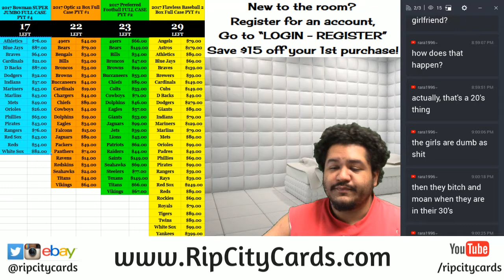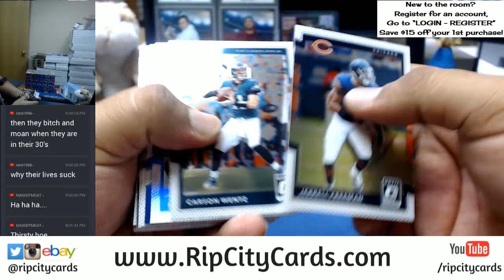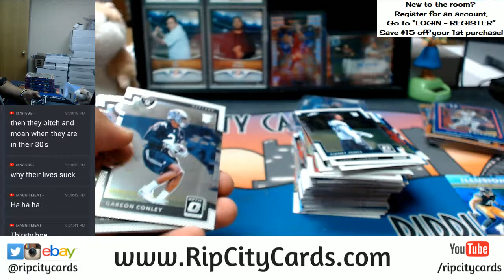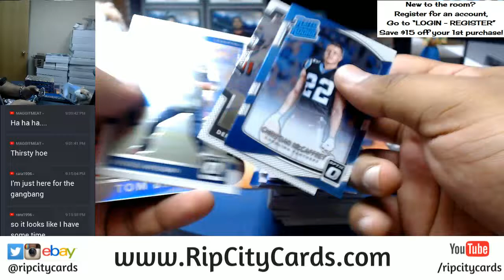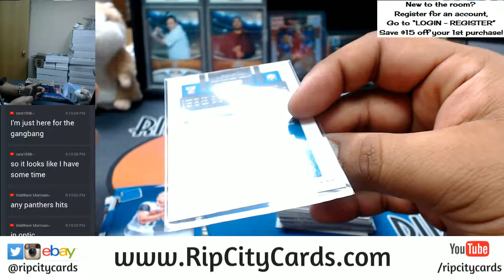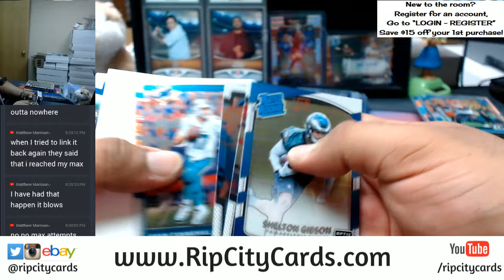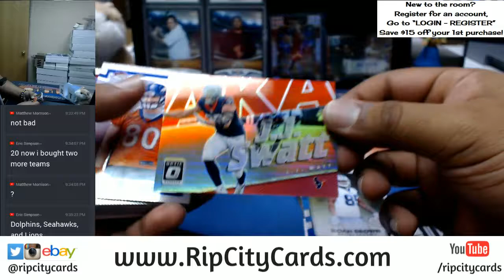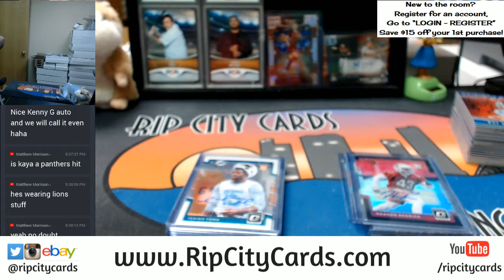2017 Donruss Optic Football Half Case Break #3 eBay